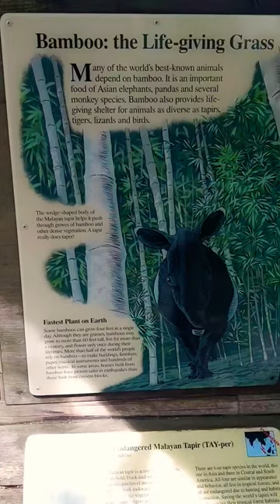Rare Malayan Tapir Spotted at Woodland Park Zoo!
Embark on an adventure through the lush forests of Woodland Park Zoo and meet the enchanting Malayan tapirs! In this short video, witness the unique charm of these endearing creatures as they roam their habitat. From their distinctive black and white coats to their gentle demeanor, discover why Malayan tapirs are treasured inhabitants of the zoo. Join us for a delightful journey into the world of tapirs in just 60 seconds! 🌿🦓